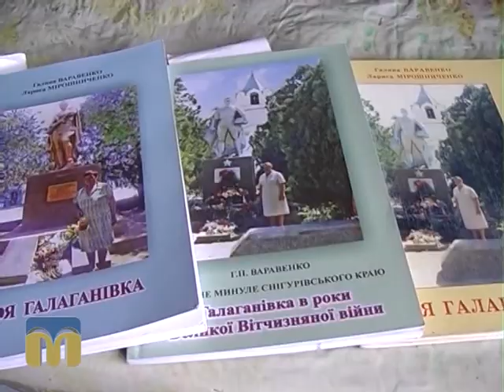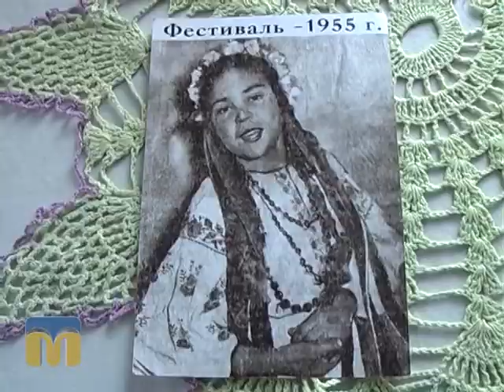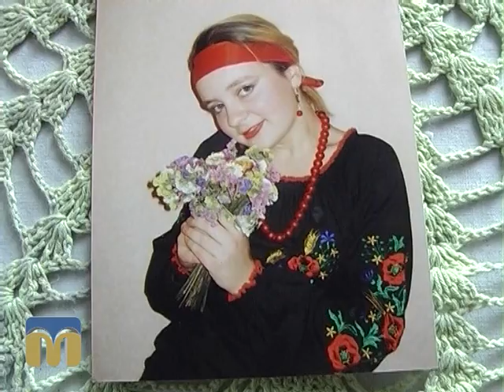Сільські берегині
Автор - К. Трегубова.